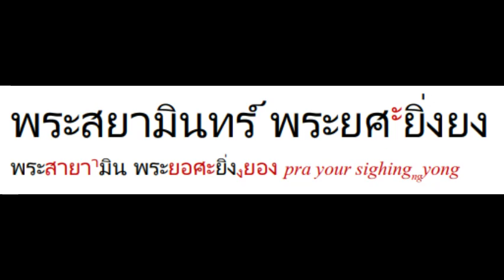เพลงสรรเสรญิ พระบารม Royal Anthem 05